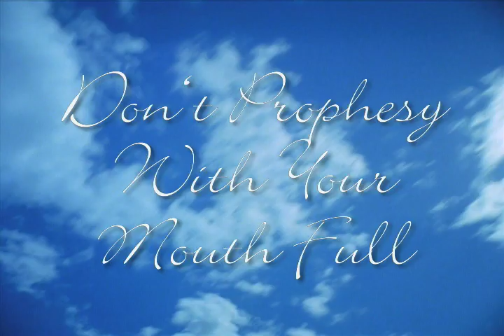Prophet Guidelines - Part 1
Helpful hints for prophesying or becoming a prophet.